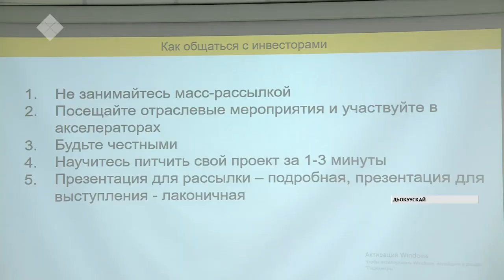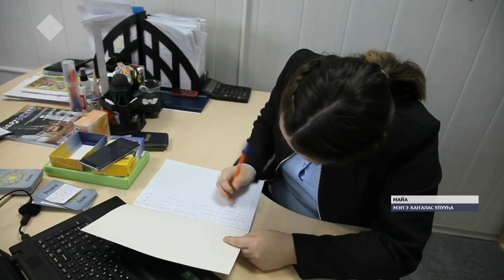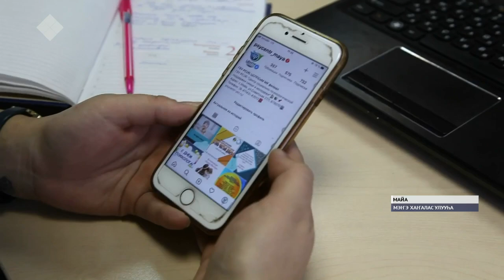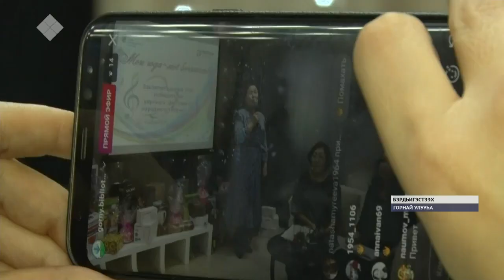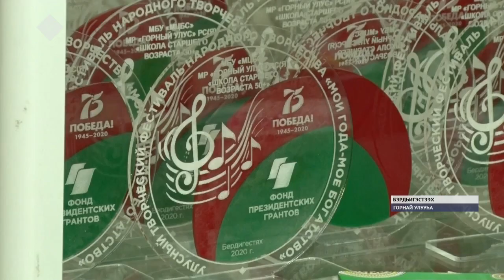«Саха сирэ» информационнай биэрии. Ахсынньы 02 күнэ, 13:30 ч.